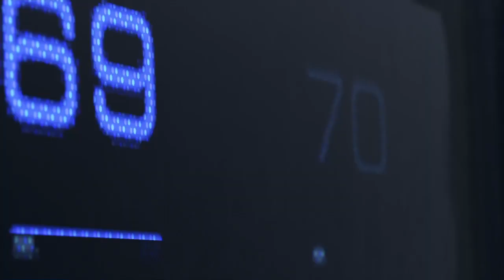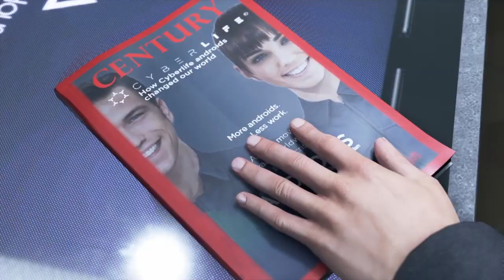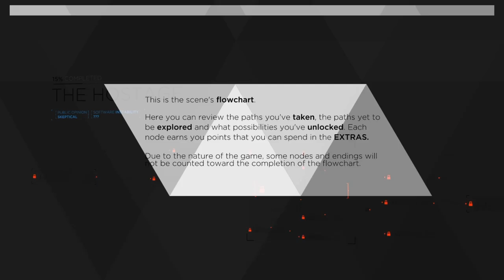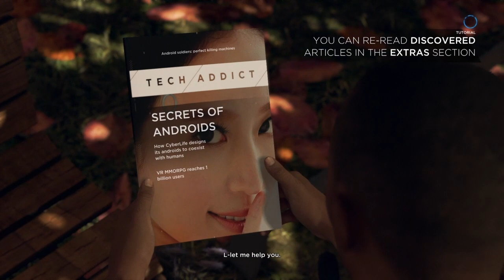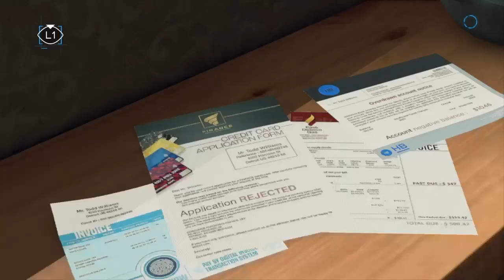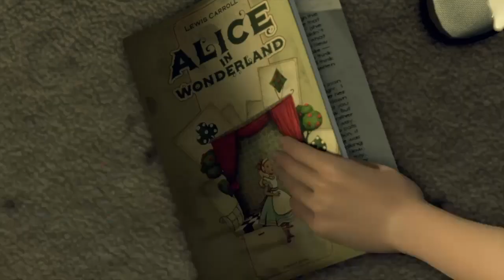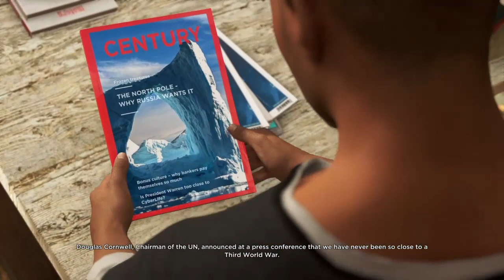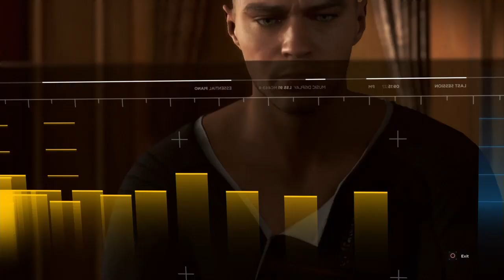Detroit: Become Human - We Learned So Much Already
Hey, how's It going, guys.

I wanted to do something a little bit more different again and something a little special for this Fourth Of July.
I decided to play Detroit: Become Human for you guys and I have to say that this game is extraordinary. It is very well made, a lot detail put into it and it grabs at your heart strings so well.

I do want to apologize for losing track of my recording time but since this game is so great, there was no good place to pause the game. But I do recommend this game for you all to play if you are a fan of story driven games and chose driven games.

This game is free right now on PSN and I also assume on XBOX as well. (I don't play Xbox, my bad.) I will of course play more of this game, I will make sure I do.